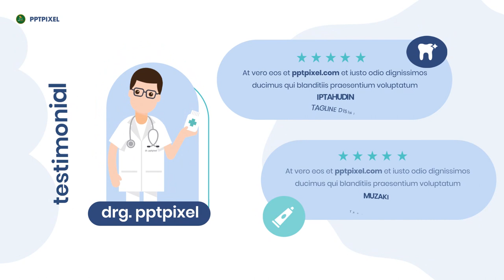Contoh Iklan Dokter Gigi Untuk Promosi Ke Media Sosial, Layanan Kesehatan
Daftar Isi
00:00 - Jasa edit Video Dokter Gigi Untuk Promosi Ke Media Sosial, Layanan Kesehatan
00:10 - Contoh Iklan Dokter Gigi Untuk Promosi Ke Media Sosial, Layanan Kesehatan
00:35 - Contoh Video promosi Dokter Gigi Untuk Promosi Ke Media Sosial, Layanan Kesehatan
00:40 - Contoh Konten Pemasaran Dokter Gigi Untuk Promosi Ke Media Sosial, Layanan Kesehatan
00:45 - Undangan